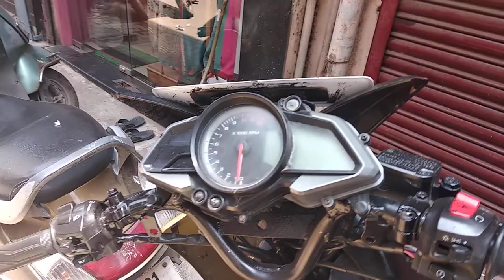Honda activa & honda dio full body modified to faibar i. Important look scooter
Honda scooter activa dio full look change to modified